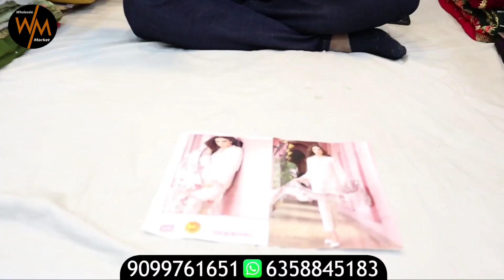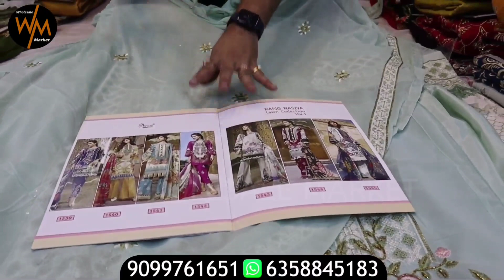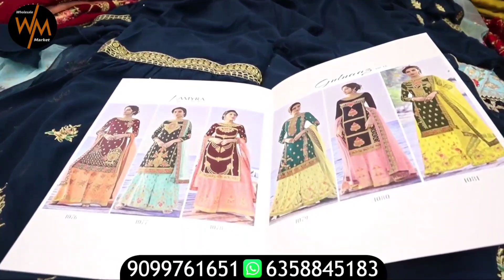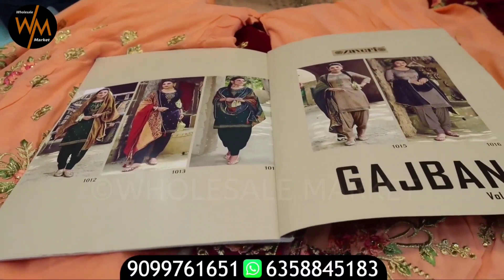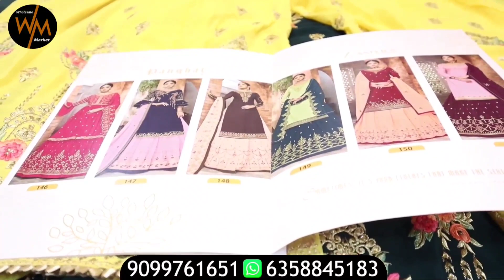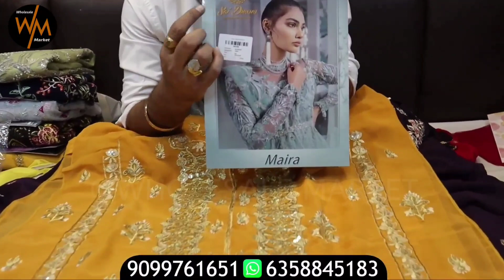सस्ता और अच्छा सूट लोगो की जुबानी Saste suit New Dupatta Work Suit Sai Dresses Wholesale Market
Sai Dresses
5 floor, auditorium Hall

2nd Address
Surat textile market
Sai Dresses
D-1011/1012

For Order :
3rd video

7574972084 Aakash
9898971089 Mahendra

Emergency contact
sandeep Rajput

for single gown
suit (dress material)
stitch suit
jeans man
jeans women
ladies bag

Vlogging Gear
my camera

wholesale market channel
डिस्क्लेमर : गारमेंट मार्किट,जेवेलरीऔर आदि की दुकानों के वीडियो  बनाने का हमारा उद्देश्य सिर्फ इतना है की हम मार्केट की जानकारी आप तक पहुंचा सके. दुकानदार आपको क्या प्राइस देते है या किसीसे आपका क्या व्यव्हार होता है उसके बारे में हमें कुछ जानकारी नहीं होती. हम दुकान पे जाके सिर्फ वीडियो शूट करते है और आम लोगो तक जानकारिया पहुंचाते है. कृपया किसी से भी व्यापार करने से पहले उसके बारे में अच्छे से जांच पड़ताल करिये और अपने स्वविवेक का इस्तेमाल कीजिये. हमारा काम सिर्फ लोगो को मार्किट दिखाना है. कृपया अपनी जोखिम पर व्यापार कीजिये. धन्यवाद्.(होलसेल मार्किट यूट्यूब चैनल)